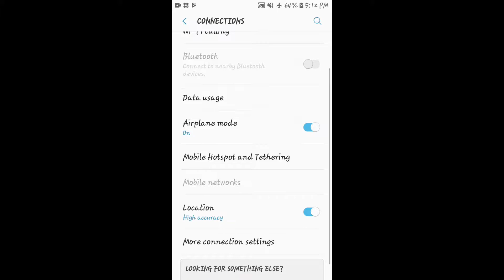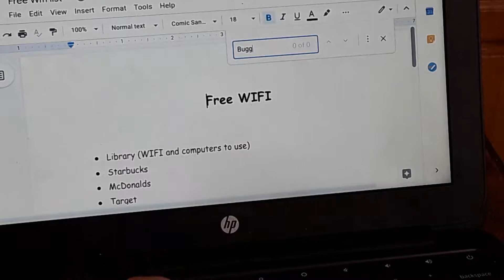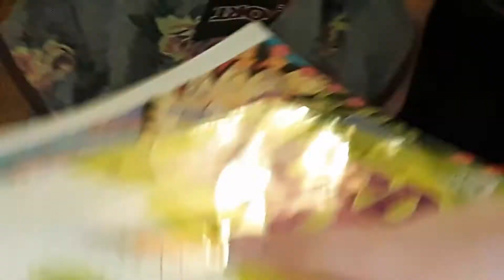10 Back To School Life Hacks Everyone Should Know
Hey guy! In todays video I will be showing you some Back to school life hacks that will help you be more more productive and get you through the year!